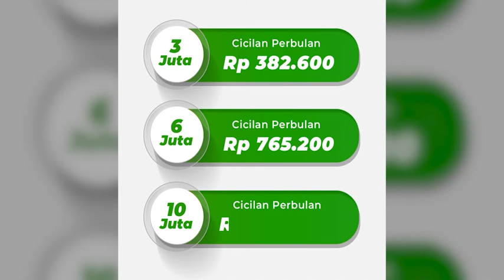Bagaimana cara mengajukan pinjaman online?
Pinjam Yuk, tidakperlu jaminan ataupun penjamin, terlebih lagi tidakperlu melewati pengisian data yang ribet!
Limit tertinggi RP 20 juta, tidak dikenakan biaya jika tidak dicairkan.
Dana dicairkan langsung ke rekening setelah pengajuan, Anda juga dapat membabayar secara cicilan untuk mengurangi beban pengeluaran Anda.
Terdaftar dan diawasi OJK, terpercaya
Untuk Anda yang memiliki kebutuhan dana mendesak, jangan lagi meminjam uang diaplikasi ilegal!